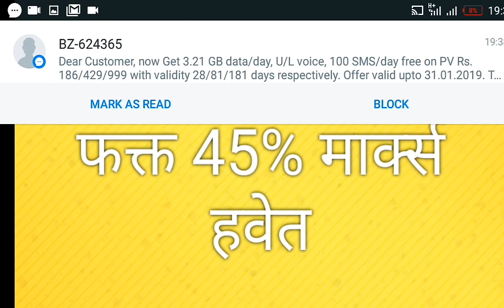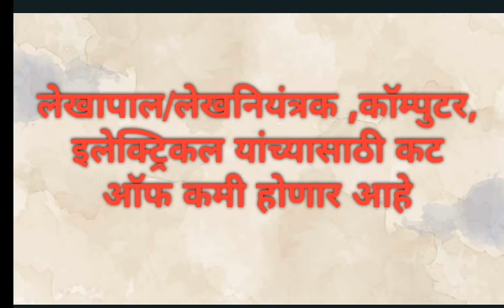DMA या पदांसाठी कट ऑफ खूप कमी लागेल।अभिनंदन।तुमची निवड होइल घाबरू नका।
Nagar parishad mains merit list declare by dma.
Cut off will reduce for some specific category

Check your results here
Mahapariksha Guru
Govt exam tips